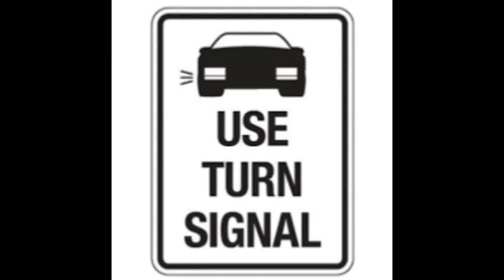Bus Bumabangking Sumasayaw | Road Safety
magingat tayo sa pagmamaneho..
be a defensive driver